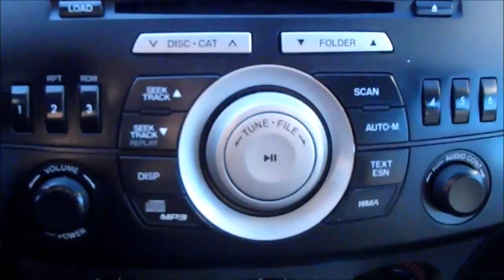{SOLD} Used Car Inventory Spotlight - 2010 Mazda3 Sport in Black Mica! (NT2394)